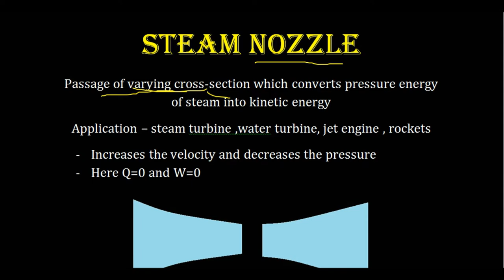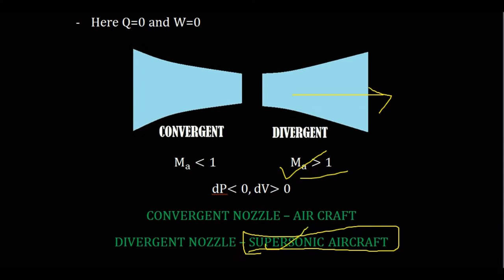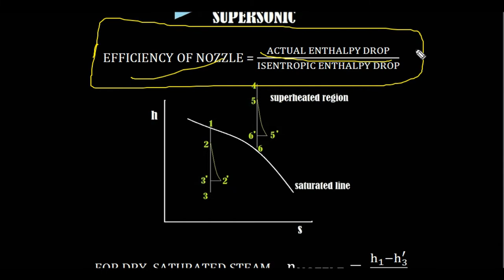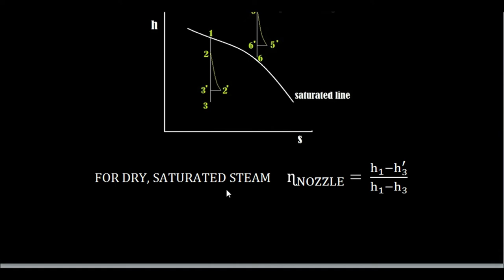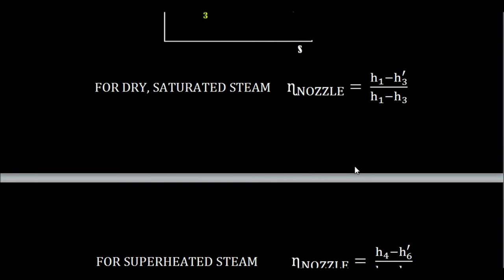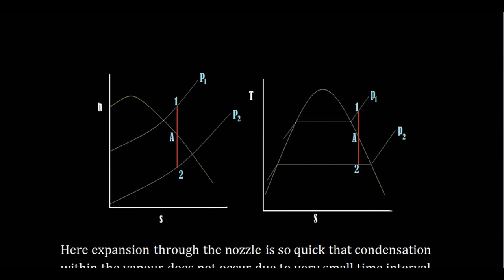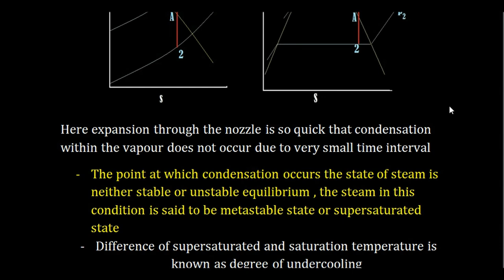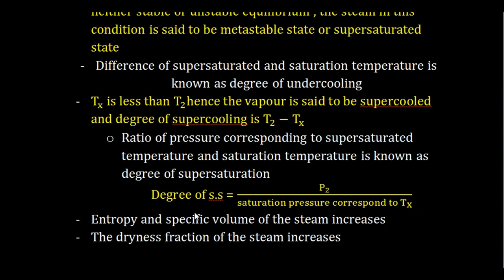स्टीम नोज़ल-परिभाषा,प्रकारSteam nozzle for all Exams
THIS VIDEO CONTAIN BASIC CONCEPT OF STEAM NOZZLE WHICH HELPS YOU IN ENHANCING YOUR KNOWLEDGE AND PROBLEM SOLVING APPROACH...MOTIVE OF YOUR MENTOR (shabina shaheen) IS SINGLE MINDED TO IMPROVE THIS EDUCATION SYSTEM..GOODLUCK